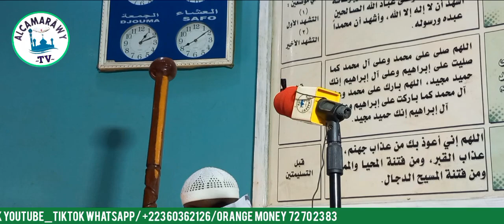IMAM ABDOULAZIZ KONÉ